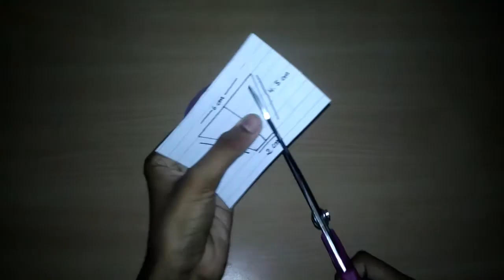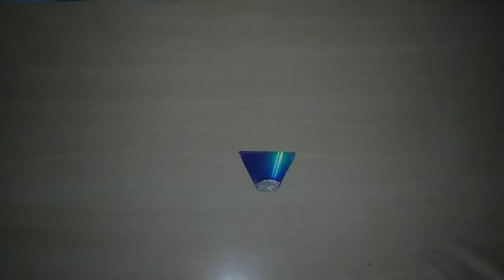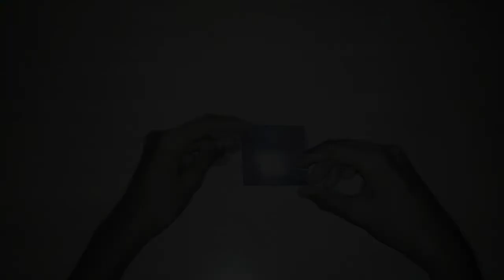How to make foldable hologram / very easy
So, hello guys in this video I will show you how to make hologram it is crazy & you can also carry it
I hope you will enjoy video.